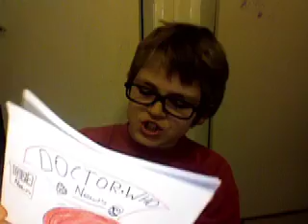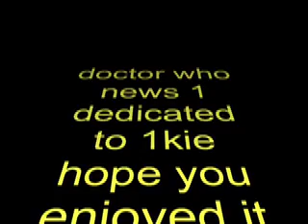doctor who news 1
The first in the series of doctor who news dedicated to 1kie! Thank-you to 1kie because without you i would never have came up with the idea! hope you enjoy! If any of you have any ideas for the doctor who news please tell me so i can put them on the show!